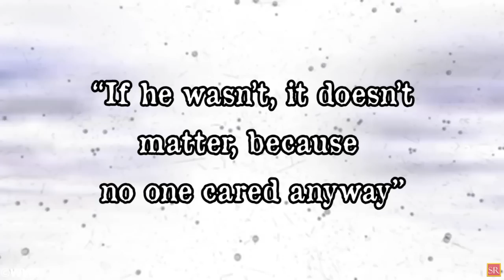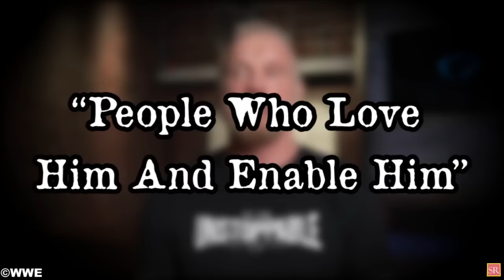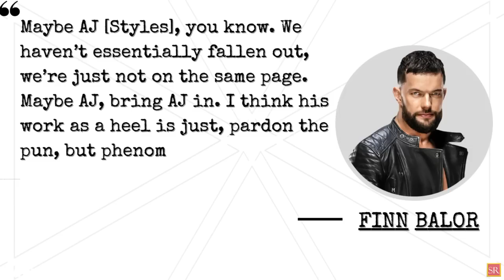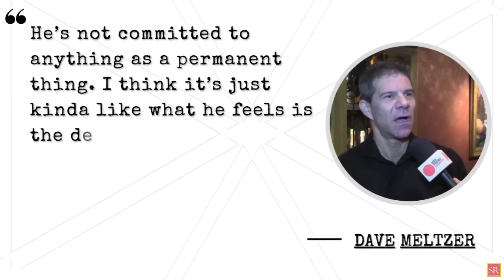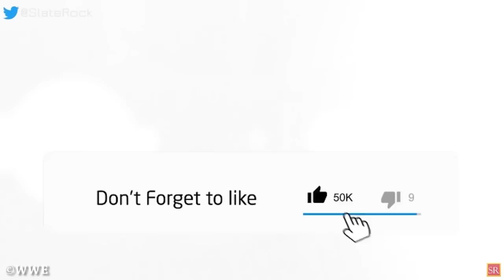WWE News! WWE Confiscates Sign During RAW! Wrestler Enters Rehab! Reason For AEW Changes! AEW News!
00:00 Headlines
00:10  WWE Confiscates Offensive Sasha Banks Sign During RAW
01:10  Vince Russo Was Never In Contact With WWE Writing Team During Alleged USA Network Consulting Gig
02:12  AEW DVD’s No Longer For Sale Online
03:02  Buff Bagwell Enters Rehab After Experiencing Relapse
03:48  WWE Officially Gives Back Austin Theory’s First Name
04:40  Finn Balor Would Love To Have AJ Styles Or Brock Lesner In Judgment Day
05:30  Potential Reason For Recent Changes In Tony Khan's AEW Promotion Disclosed
06:37  Roman Reigns Hits Huge WWE Title Milestone
wrestling news
wwe rumors
wrestling news and rumors
wrestling rumors
pro wrestling news
wrestling news
wwe rumors
wwe news